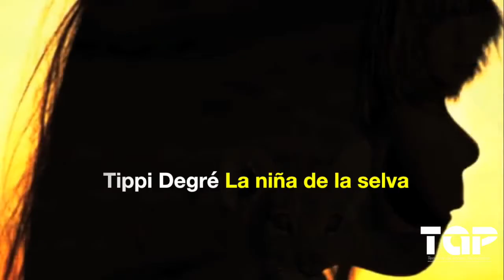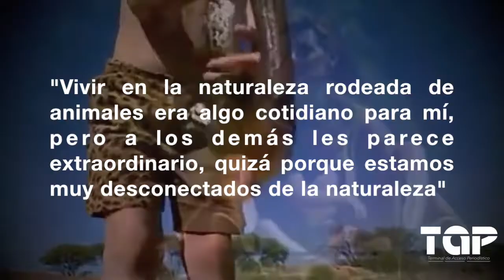Tippi Degré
Te invitamos a conocer la extraordinaria historia de Tippi Degré, la niña de la selva que creció en medio de animales salvajes y una vida completamente distinta a la de otros pequeños. ¡No te lo pierdas!